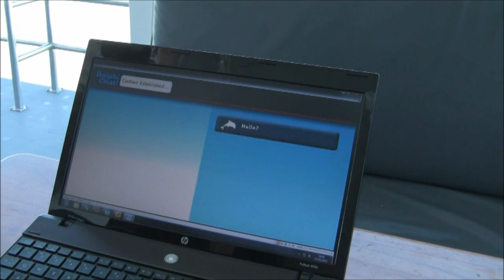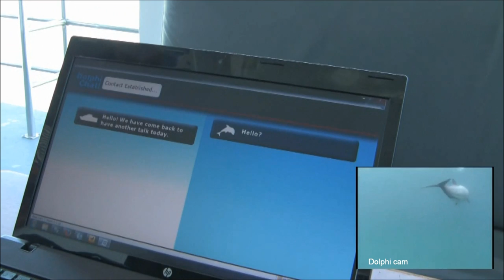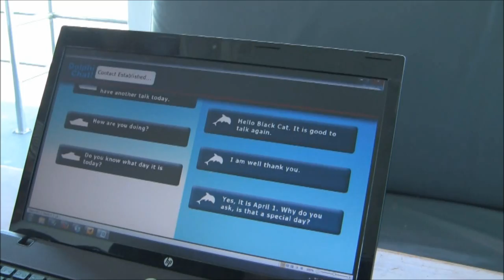Black Cat Cruises launches technology that talks to dolphins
Amazing technology previously only available in the scientific community that allows humans to talk to dolphins is being launched by leading New Zealand tourism operator Black Cat Cruises.